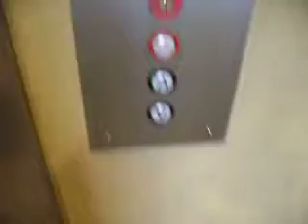ThyssenKrupp Hydraulic Elevators at Scottsdale Waterfront Shops (Green)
===Red & Green Specifications===
Manufacture: ThyssenKrupp
Type: Hydraulic
Capacity: 2500 LBS
Speed of Elevator: 100 FPM
Year Installed: 2006
Floors Served: P2, P1, 1, 2
===Blue Specifications===
Manufacture: ThyssenKrupp
Type: Hydraulic
Capacity: 2500 LBS
Year Installed: 2006
Floors Served: P2, P1, 1, 2, 3